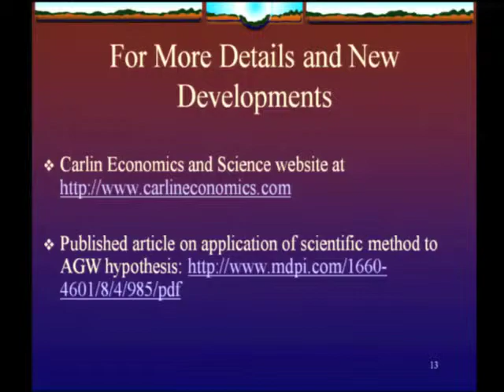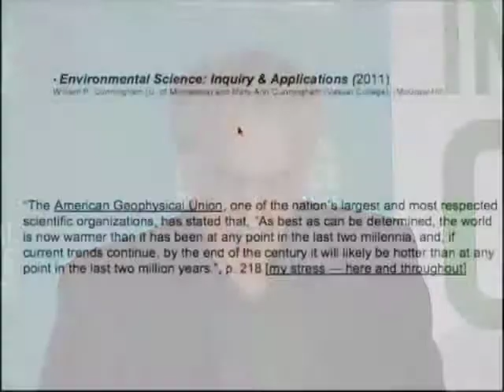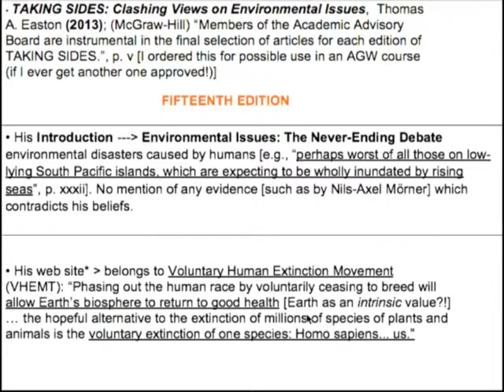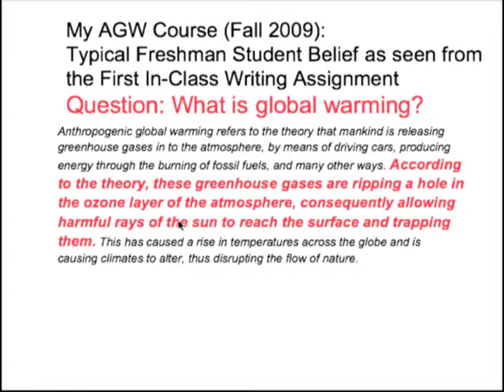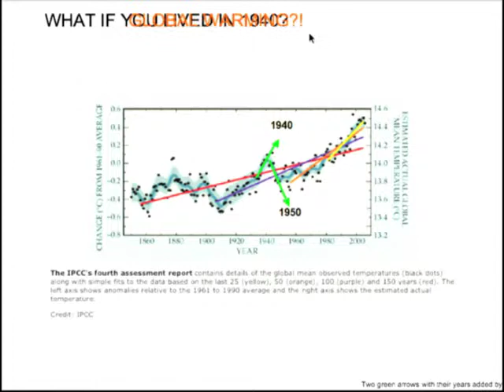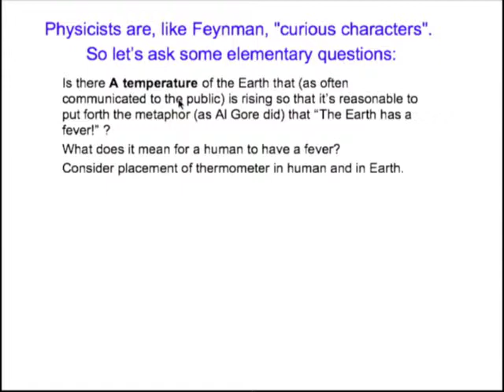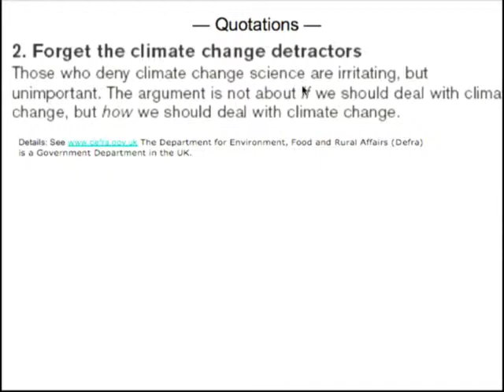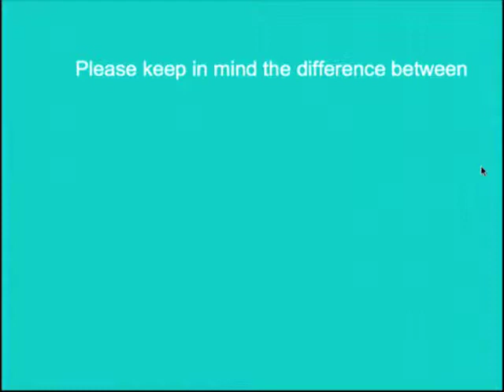Larry Gould ICCC7